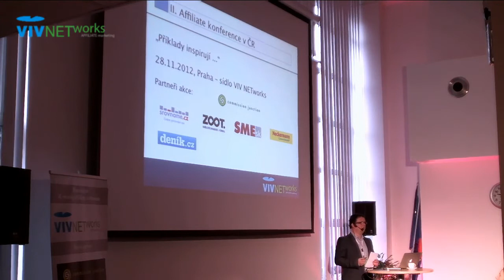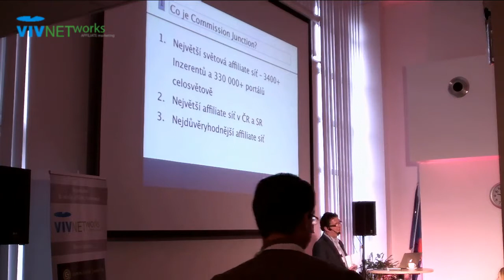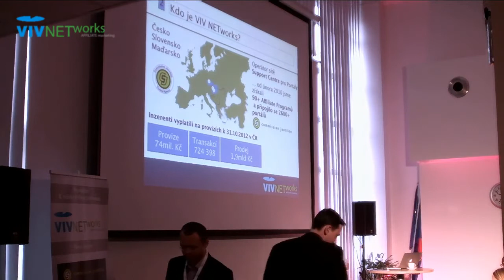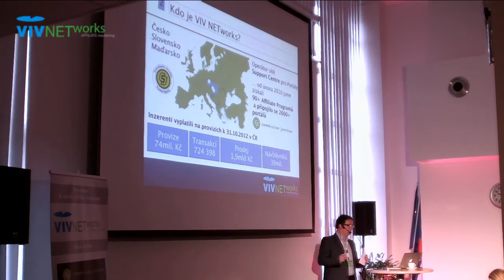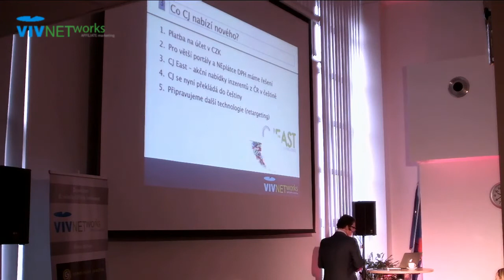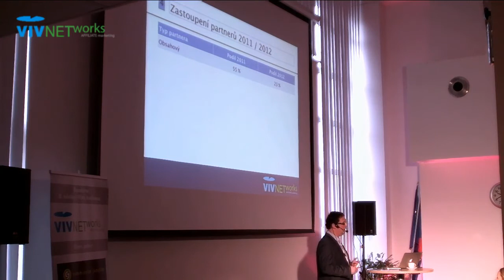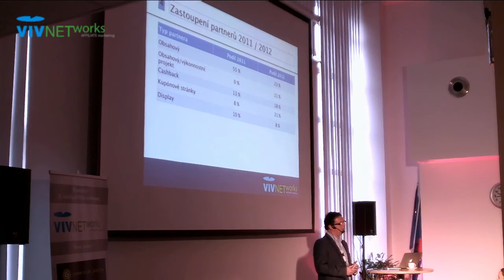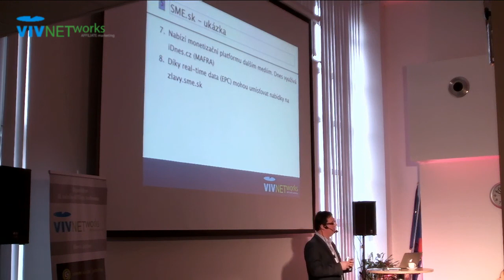Vladan Hejnic: Trendy v Affiliate marketingu za poslední rok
We are the largest and most powerful affiliate network in Central and Eastern Europe. We make sure that you earn affiliate marketing, whether you are on the side of an advertiser or a partner.

Name:
Trendy v Affiliate marketingu za poslední rok
II. Affiliate konference |  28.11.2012 |  Praha.

Speaker:
Vladan Hejnic | CEO Sales & Marketing |  VIVnetworks.com